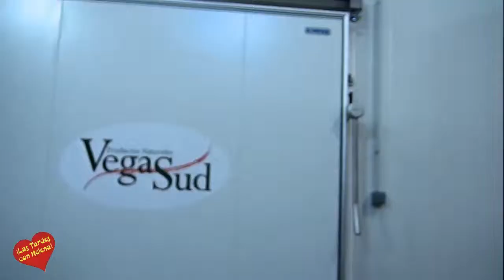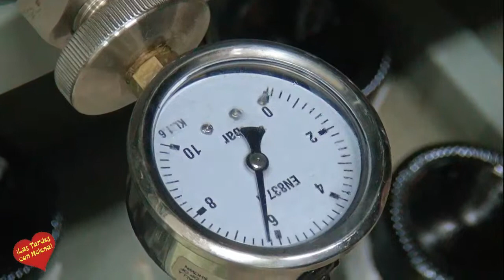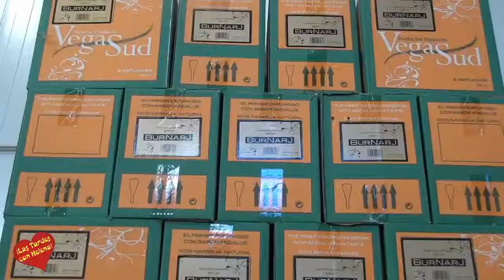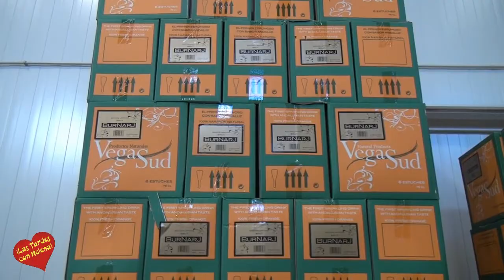Alfonso Diéguez Luque nos explica como de hace el Primer Vino Espumoso con sabor Andaluz Buernarj C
Descripción:
Dirección: Polígono Industrial El Garrotal, 0 S/N, 14700 La Jara, Córdoba